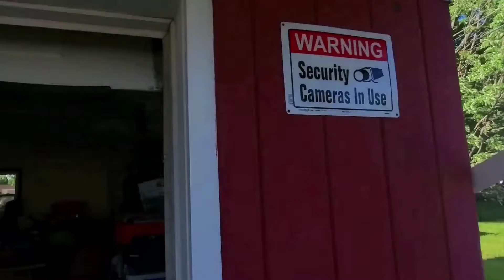Hmong USA post: Exercise part #2